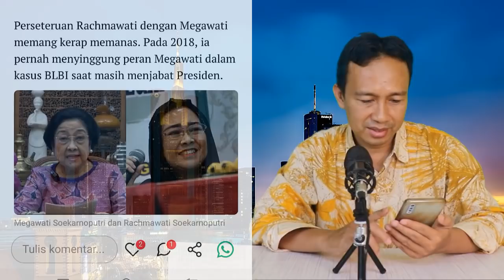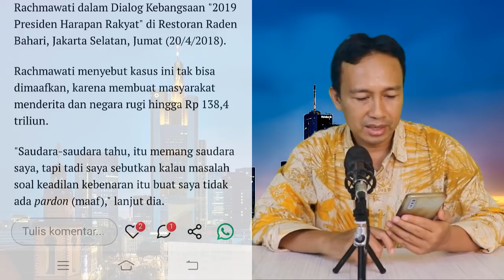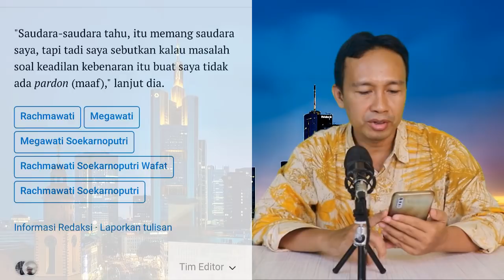INNALILLAHI WAINNA ILAIHI ROJIUN, IBU RACHMAWATI WAFAT, PERNAH CATAT 12 DOSA BESAR MEGAWATI